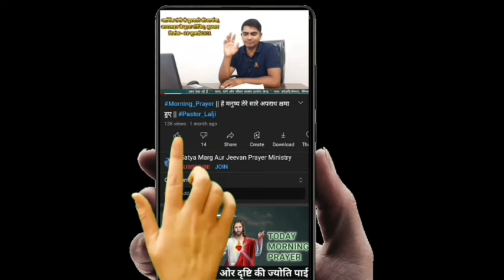Morning Prayer| Healing Prayer| सुबह की प्रार्थना| Prophet Lalji Vishwakarma| 2 Sep.24